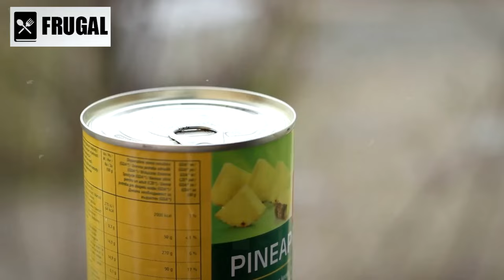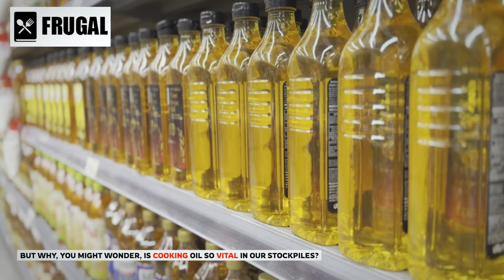6 Grocery Products to STOCK UP ON NOW Before Next Month!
Get ready, folks! 🛒🔐 We're diving deep into the world of prepping and emergency preparedness in this video. With food shortages and supply chain crises on the horizon, you can't afford to miss this guide on the 6 Grocery Products to STOCK UP ON NOW Before Next Month! 📦🌽🥫

Are you worried about empty shelves at Walmart and other stores? Wondering how to build a solid prepper pantry? We've got you covered! In this video, we'll reveal essential prepper pantry stock-up items to keep you ready for any SHTF scenario. Don't wait until it's too late – join us as we navigate the food supply chain crisis and help you secure your prepper stockpile. 🏹🥖🥣

Stay informed, stay prepared. Watch now and make sure you're ahead of the game! 📺🔒